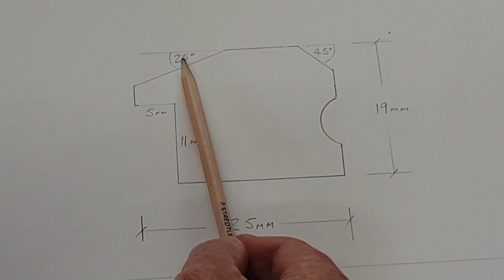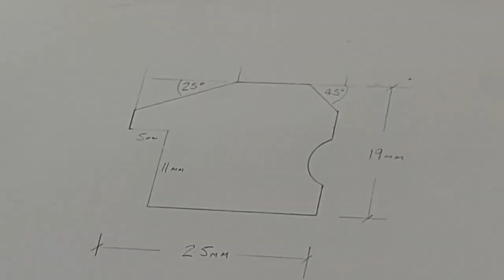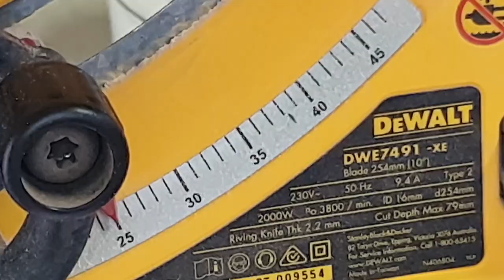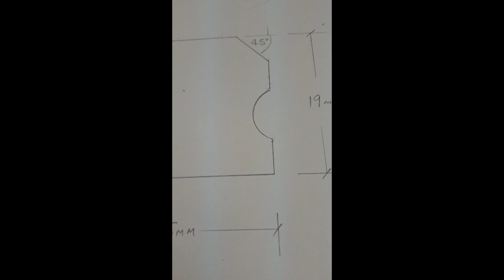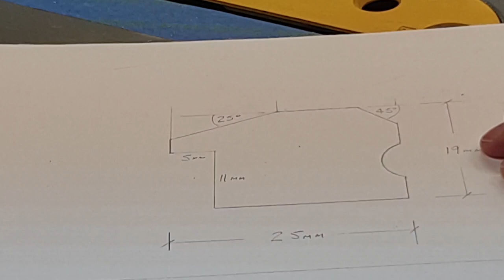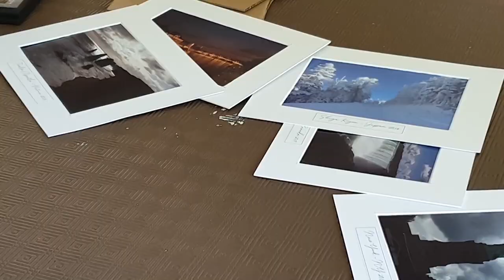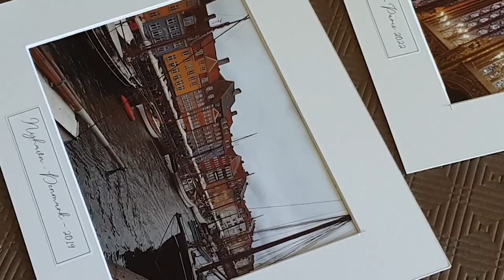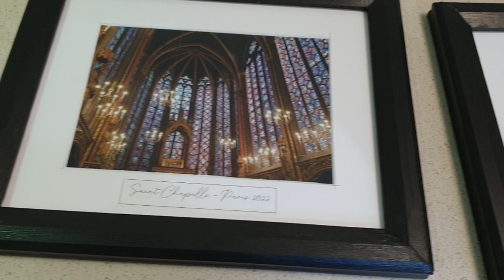Photograph frames from scrap.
This video shows my method for making low-cost photo frames for some of our holiday snaps - needed to fill spaces on some blank walls at home.